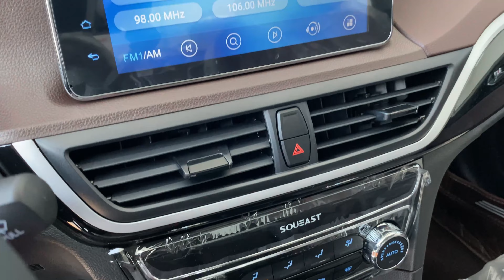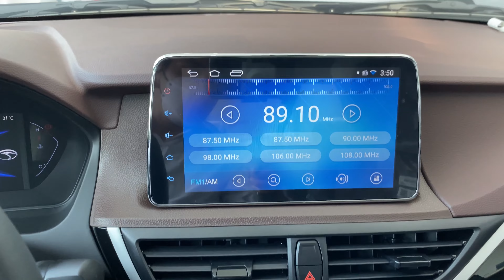New 2023 Soeast A5,1.5L | Interior and Exterior.